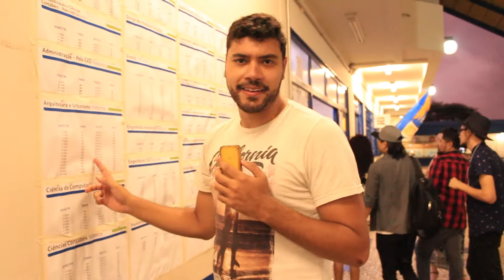Acredite se quiser mas me formei em jornalismo